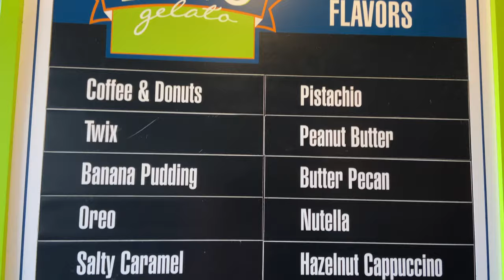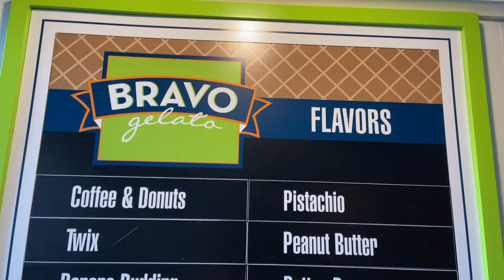Bravo Gelato Review - Opryland Resort Nashville TN - Nashville Food Review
Bravo Gelato
Opryland Resort Nashville TN
Nashville Food Review
Gaylord Hotel Nashville
Opryland Nashville Tennessee
Gaylord Opryland Nashville

Looking to satisfy that sweet tooth at Gaylord Opryland Resort & Convention Center in Nashville, Tennessee? How about Bravo Gelato, a Nashville-based company that serves up some unique flavors?

0:00 Beginning
0:36 Through the Jungle
0:55 Bravo Gelato
1:10 Gelato
1:36 Other Desserts
2:02 Hazelnut Cappuccino Review
2:35 Donuts & Coffee Review
3:30 Overhead Shots
3:52 Ender